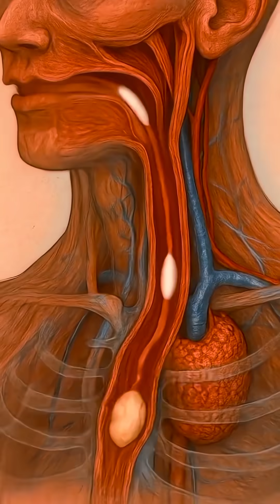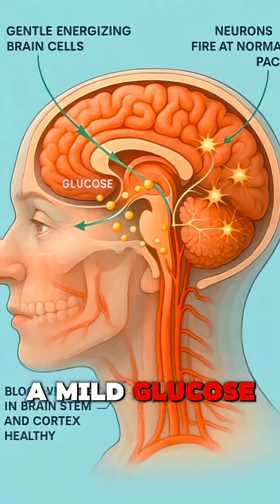What Happens When You Eat Yogurt? (The Science of Digestion)seniorhealth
The video explains what happens in the human body when you consume yogurt, highlighting its health benefits compared to sugar. It uses animated visuals of the human digestive system.

 What Happens When You Eat Yogurt? (The Science of Digestion)
 The Amazing Benefits of Yogurt on Your Body (Vs. Sugar)
 Yogurt: What It Does to Your Digestion & Brain (Science Explained)
  Eat Yogurt Every Day? This Is What Happens Inside You!
  Yogurt vs. Sugar: How Your Body Reacts Differently
 The Incredible Journey of Yogurt Through Your Body
  Why Yogurt is Good for You: A Deep Dive into Digestion
  Boost Your Health: The Scientific Benefits of Yogurt
  Understanding Yogurt's Impact on Your Gut and Brain